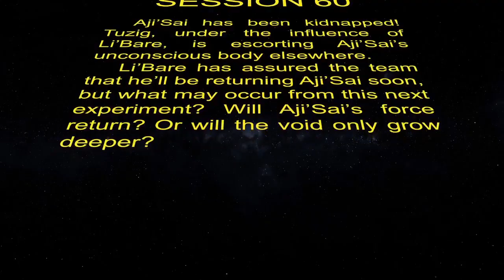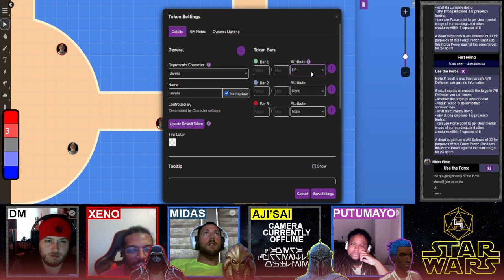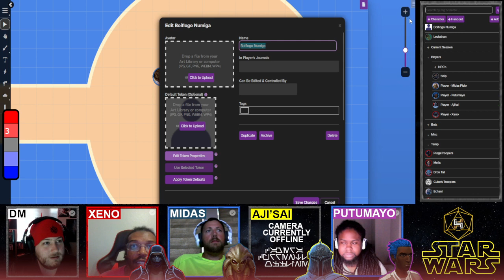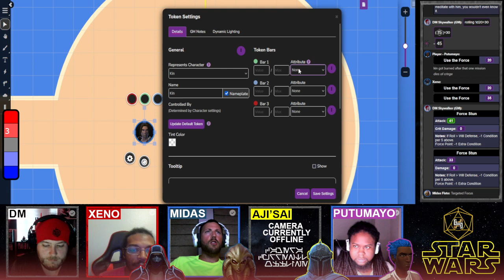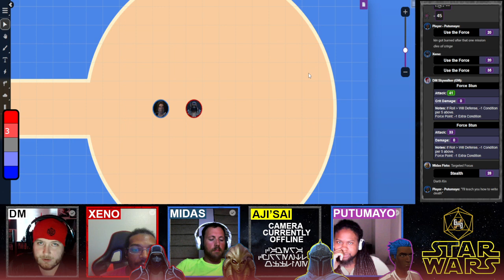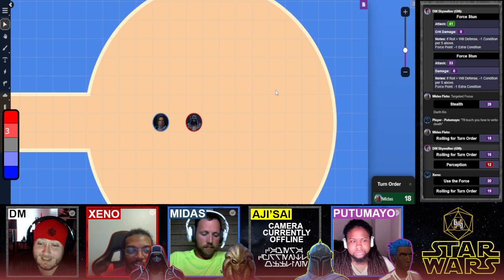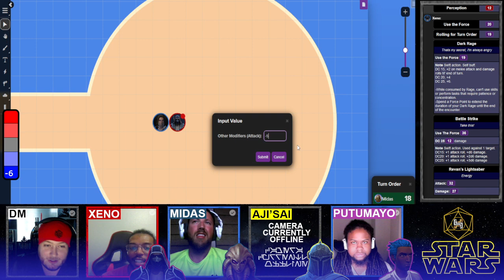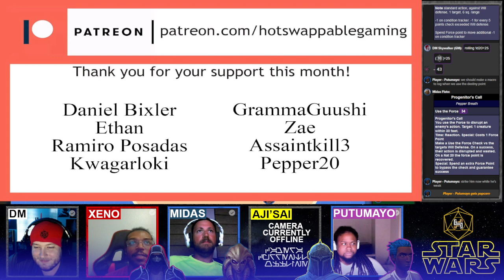STAR WARS D&D SESSION 60 - Mommy Melis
The team makes their way to Kamino in pursuit of an experimental engine technology to enhance their new ship, but discover a dark truth few know. Also, Yarael Poof delivers.